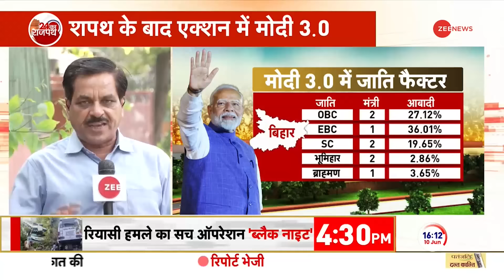Modi 3.0 Cabinet Update: लोकसभा स्पीकर पद के लिए भिड़ गए नायडू? | TDP | NDA | Lok Sabha Speaker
PM Modi Cabinet Meeting: मोदी सरकार 3.0 का शपथग्रहण राष्ट्रपति भवन में संपन्न हो गया. नरेंद्र मोदी ने तीसरी बार प्रधानमंत्री के रूप में शपथ ली. उनके साथ 72 मंत्रियों ने भी शपथ ग्रहण की. प्रधानमंत्री पद की शपथ लेने के बाद ही मोदी तुरंत एक्शन में आ गए हैं. कुछ ही देर में मंत्रियों के विभागों का बंटवारा किया जाएगा. इसी बीच खबरें सामने आ रही हैं कि, टीडीपी चीफ ने बीजेपी के सामने लोकसभा स्पीकर की मांग रखी है.

PM Modi Cabinet Meeting: The swearing-in ceremony of Modi Government 3.0 was completed in Rashtrapati Bhavan. Narendra Modi took oath as Prime Minister for the third time. 72 ministers also took oath with him. After taking oath as Prime Minister, Modi immediately came into action. The distribution of departments among the ministers will be done shortly. Meanwhile, news is coming that the TDP Chief has placed the demand of Lok Sabha Speaker in front of BJP.